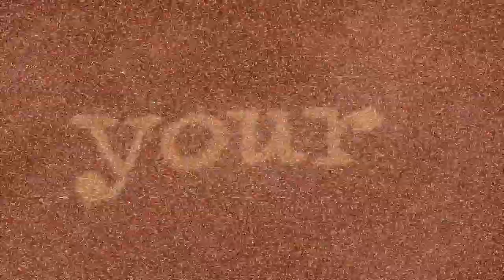Foley in the Rain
Ambient soundscape featuring  organic rain and synthetic winds with effects.
Dronescape no. 105